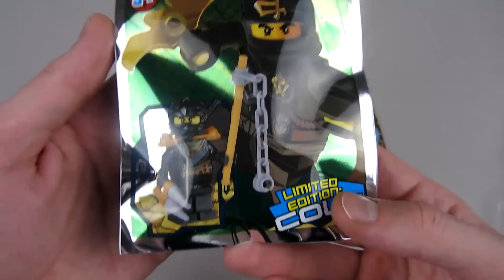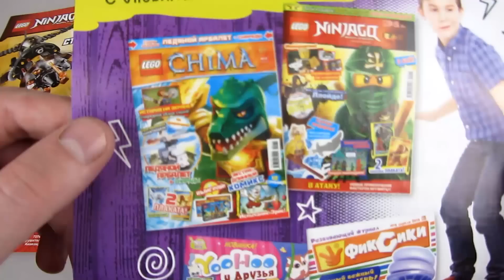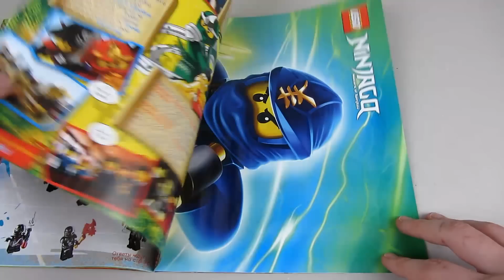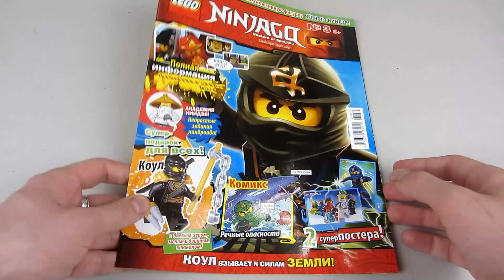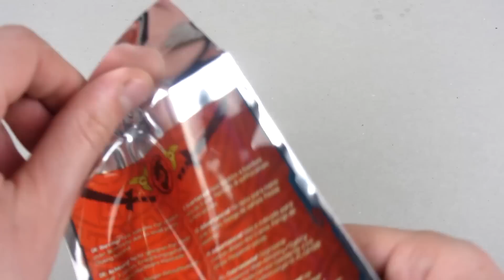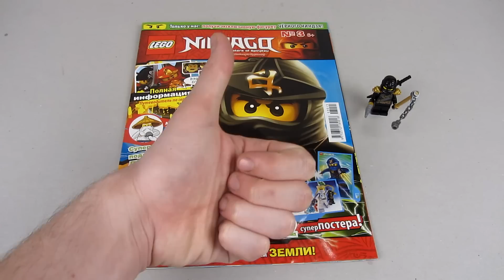Журнал Лего Ниндзяго №3 2015 / Magazine Lego Ninjago + Фигурка Коул / Cole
Смотрим на Журнал Комикс Лего Ниндзяго №3 2015 / Magazine Lego Ninjago №3 2015, а также на минифигурку Лего Коул / minifigure Lego Cole.